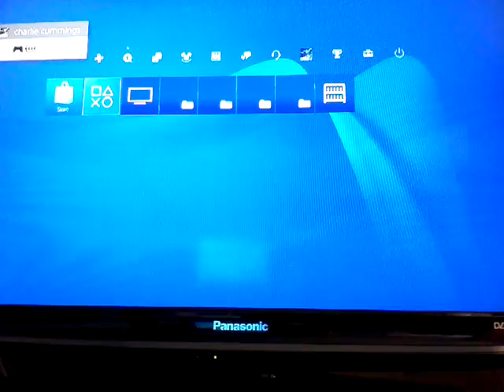New hy score